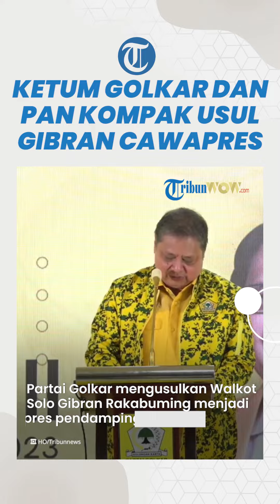Partai Golkar Resmi Usul Prabowo-Gibran di Pilpres 2024, Ketum PAN Langsung Beri Kode Keras Dukung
TRIBUN-VIDEO.COM - Rapat Pimpinan Nasional (Rapimnas) Partai Golkar telah memutuskan bakal calon wakil presiden usulannya, Sabtu 21 Oktober 2023.

Dikutip dari kanal YouTube Kompas TV, Partai Golkar mengusulkan Wali Kota Solo Gibran Rakabuming Raka menjadi bacawapers Prabowo Subianto.

Usulan Prabowo-Gibran tersebut dikatakan langsung oleh Ketua Umum Partai Golkar Airlangga Hartarto.

"Mengusulkan dan mendukung Mas Gibran Rakabuming Raka untuk kita pasangkan dengan Pak Prabowo sebagai bakal calon presiden Republik Indonesia, apakah setuju?," kata Airalangga.

Airlangga lalu menyebutkan para petinggi Partai Golkar yang hadir di tempat itu untuk menyetujui Gibran Rakabuming sebagai bacawapres Prabowo.

"Kalau semua setuju boleh saya langsung ketok?" kata Airlangga lagi.

"Dengan mengucapkan Bismillah maka saya ketok usulan Partai Golkar yang saya akan serahkan kepada Pak Prabowo dan ini untuk dibawa oleh Pak Prabowo dalam pertemuan forum Ketua Umum Partai."

Diketahui, Gibran merupakan kader PDIP yang diusulkan oleh Partai Golkar.

Dalam pertemuan itu, Gibran pun dikatakan diundang namun tak hadir meski sedang berada di Jakarta.

Gibran yang adalah putra sulung Presiden Joko Widodo (Jokowi) sebelumnya dikabarkan akan bergabung dengan Golkar demi memuluskan jalannya menjadi calon wakil presiden (Cawapres) Prabowo Subianto.

Gibran juga dikabarkan telah berpamitan ke Ketua DPP PDIP Puan Maharani, Jumat (20/10/2023).

Jalan Gibran menjadi cawapres makin lebar setelah Mahkamah Konstitusi (MK) membuat putusan soal batas usia calon presiden (capres) dan cawapres adalah 40 tahun sebagai aturan yang inkonstitusional bersyarat sepanjang pernah atau sedang menjabat sebagai kepala daerah.

Artinya, syarat usia 40 tahun untuk mencalonkan diri sebagai capres-cawapres bukan syarat mutlak.

Kini, siapa pun orang yang belum 40 tahun, selama pernah/sedang menjadi kepala daerah atau anggota legislatif, ia bisa maju sebagai capres-cawapres.

Namun belum diketahui apakah usulan Partai Golkar itu akan diterima oleh semua partai koalisi.

Mengingat PAN yang juga berkoalisi dengan Partai Gerindra mengusulkan nama lain yakni Erick Thohir.

Sementara senada dengan Partai Golkar, Partai Gelora juga mengusulkan Gibran sebagai bacawapres.

Artikel ini telah tayang di TribunWow.com dengan judul BREAKING NEWS Partai Golkar Usulkan Gibran Rakabuming Jadi Bacawapres Prabowo di Pilpres 2024,
Penulis: Tiffany Marantika Dewi
Editor: Tiffany Marantika Dewi
VP: Khistian Tauqid Ramadhaniswara